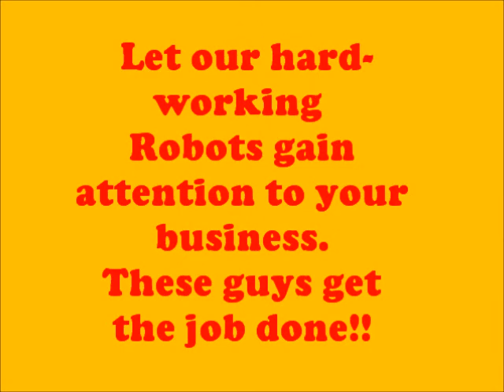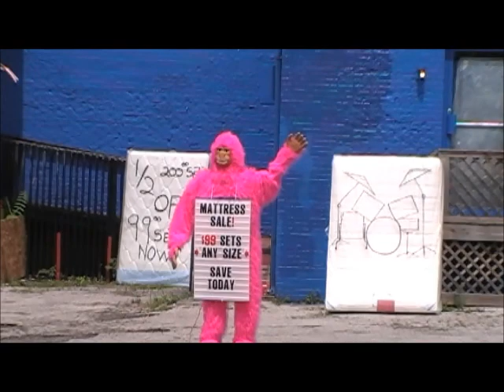Sidewalk Robot Signs.wmv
Put the Gorilla Robot to work for your business, THEN work him some more!  He doesn't complain.